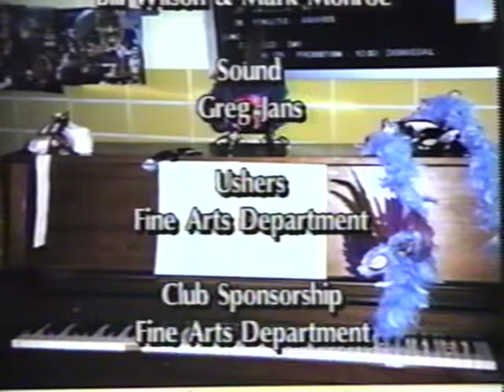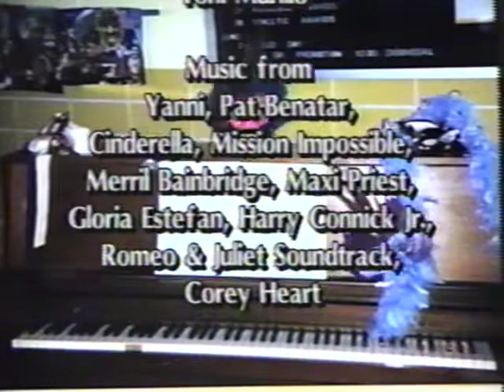Abby's Dance Tape 1997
Hilmer home videos